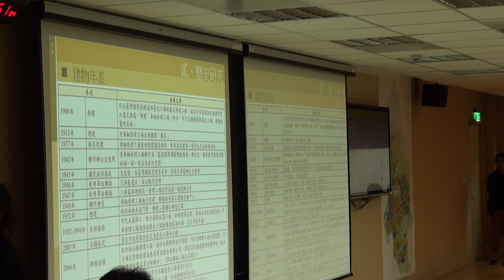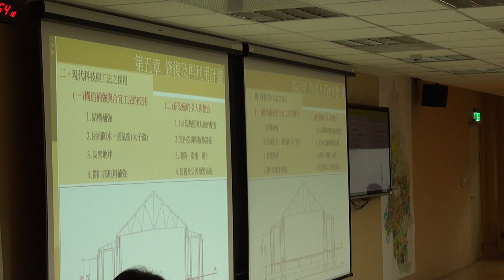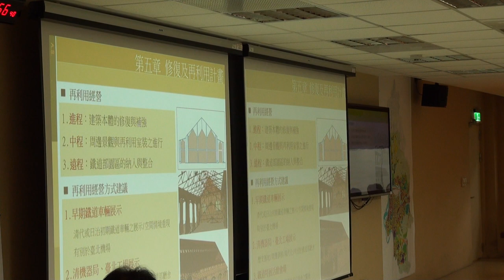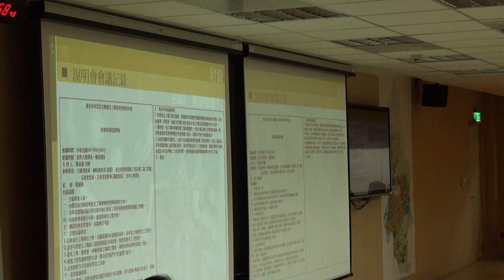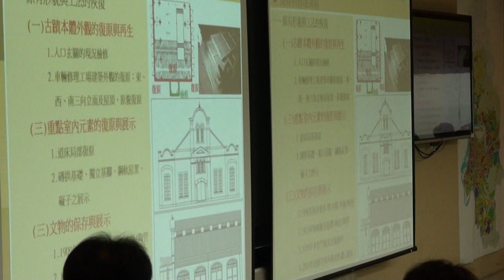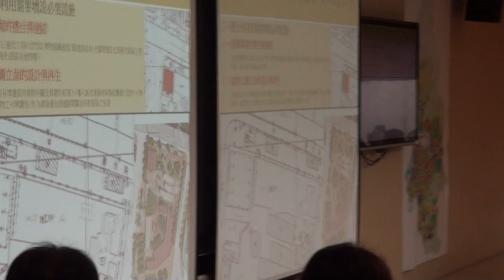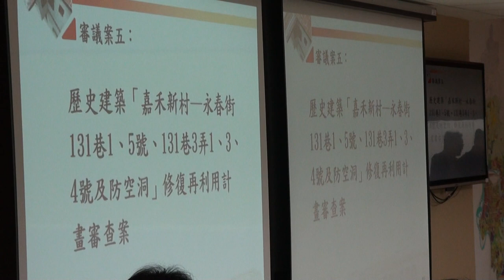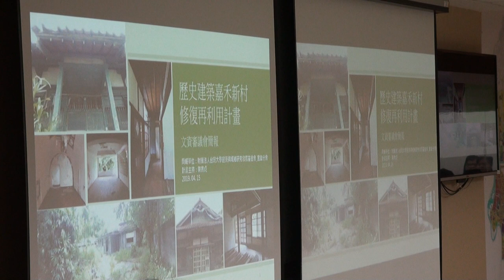臺北市文化資產審議委員會第116次會議影片-PART4